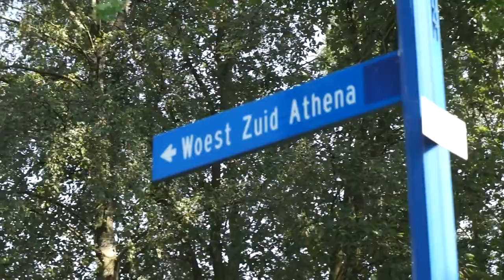Pilot project with the GreenMatter river bank protection in Amsterdam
In this video you get an impression of our first pilot project with our GreenMatter river bank protection in Amsterdam. Here we applied the fully recycled river bank protection along a ditch.

About GreenMatter:
Since the turn of the millennium, many artificial grass pitches have been laid, but too little thought has been given to how to deal with the pitches to be replaced. What is the state of the disposal, the waste stream, the recycling of the fibres, the backing and the infill? With the recent media attention, we can conclude that this has fallen short and that valuable raw materials have ended up in a grey circuit. However, the reuse of artificial turf in a responsible and circular way is possible! That is why two companies have joined forces and taken the lead in recycling material from artificial turf pitches and processing the fibres into new products for on and around the sports field.